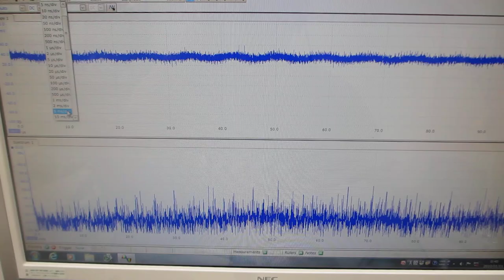超音波プローブの特性評価テスト（超音波システム研究所）